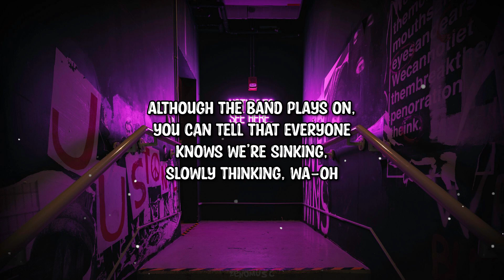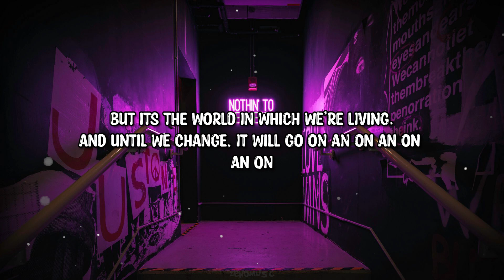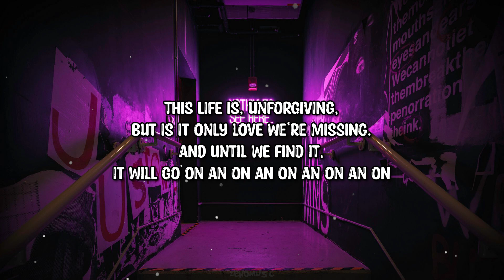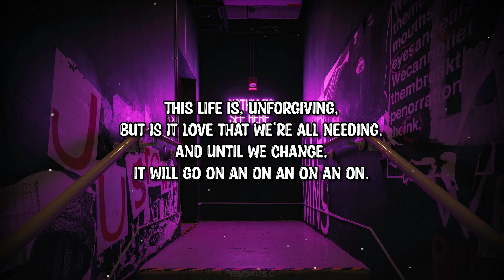Mick J. Clark - This Life Is Unforgiving (Lyrics)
➤Follow: Mick J. Clark

Lyrics:

And as the sex tape hits the street,
C
nobody cares who’ll be crying.
F G
And as a guy sits high on a bridge
C
why would he wanna be dieing.
F
Although the band plays on,
G
you can tell that everyone
C
knows we’re sinking,
Am
slowly thinking, wa-oh

CHORUS
F G
This life is, unforgiving.
C Am
But its the life that we’re all living.
And until we change it, it will go on an on an on an on.
F G
C Am
But its the world in which we’re living.
F G F
And until we change, it will go on an on an on
C
an on
2nd Verse
And as our brothers and our sisters, go to sleep at nights on pavements in cities.
We see the rich get richer, and big business blowing each other kisses.

Don’t cause a riot, do it quiet,
then its dealing, it ain’t stealing,
or thieving, gets you thinking, wa oh

CHORUS
MIDDLE 8

G
Give us a reason why we should ever be
Am
believing anything thats ever said.
G
Someone just rang in, said there’s a hurricane
Am
coming maybe we better alter course,
F G
cause things, can only get worse.
F
Although the band plays on you can tell
C
that everyone knows we’re sinking,
Am
slowly thinking, wa oh.

CHORUS
But is it only love we’re missing,
and until we find it,
It will go on an on an on an on an on.

But is it love that we’re all needing,
And until we change,
It will go on an on an on an on.